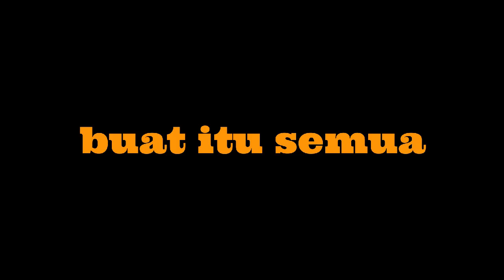Filmmaker Shout Out #01 - FILMMAKING MAGIC (2019)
Anajin Filmmaker Shout Out adalah satu siri baru dimana Anajin akan memberi reaksi terhadap teknik bikin filem yang menghasilkan visual untuk penghasilan produk iklan komersil oleh pembikin filem seluruh dunia.

Sebarang cadangan dan video magika bikin filem boleh ditulis di ruangan komen.